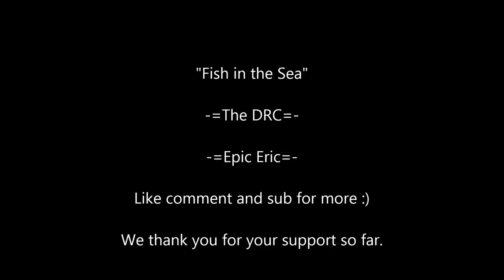Fish in the Sea (The Break Up not Broken Up Song)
I added that second part of the name, listen to the song and it will make sense to you as well, hope Mr. DRC don't mind. Either way, this song was recorded using my broken left half of my TB headset. The guitar, solo, and drums are all done on the acoustic guitar, them along with the singing is The DRC... this man needs to be heard, epic riffs, in epic proportions... did I mention his solos were shredded straight off the noggin, no practice at all... completely freestyle ripped. Follow us for more.